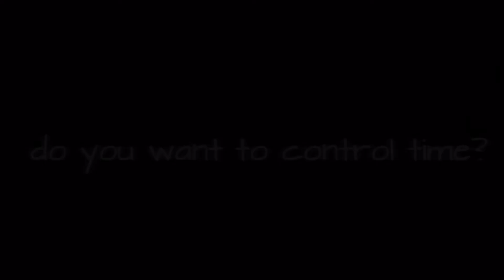kagerou days [jibaku shounen hanako-kun mv] [spoilers]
Song: kagerou days - piano cover [jubyphonic]